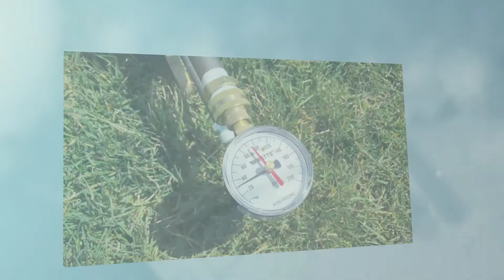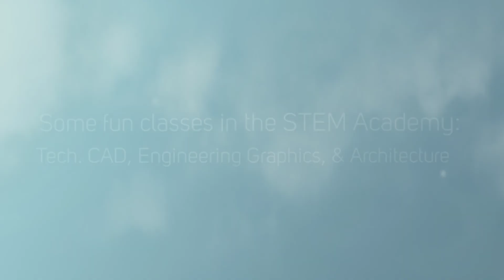Air Rocket Project (17 18)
This video highlights our air rocket project in the Engineering Graphics class at Joliet Central High School.